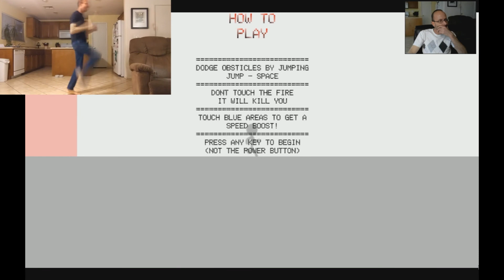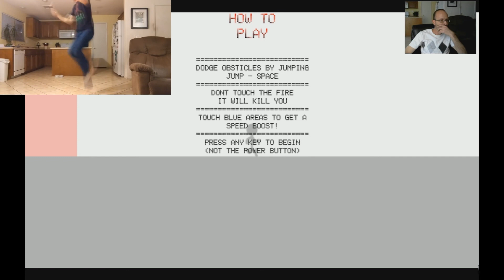I Am Speed! | Running With Fire Runner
Here's the game fire runner again played just a little faster with me running to the gameplay.